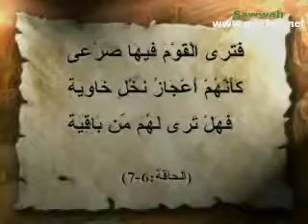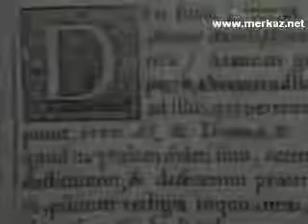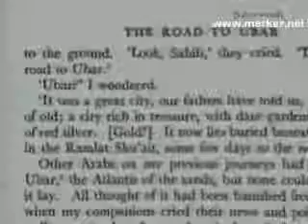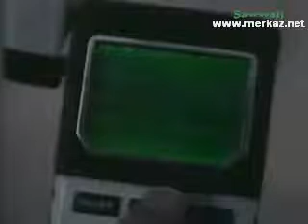المدينة التي لم يـخلـق مثلها في البلاد